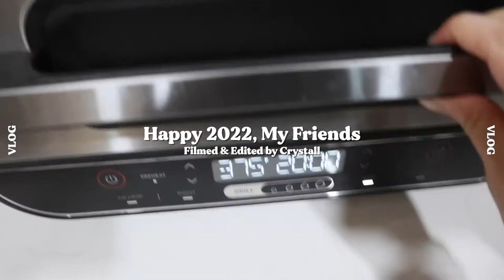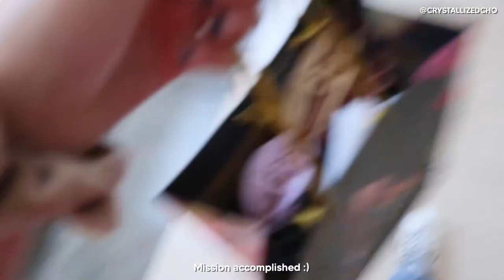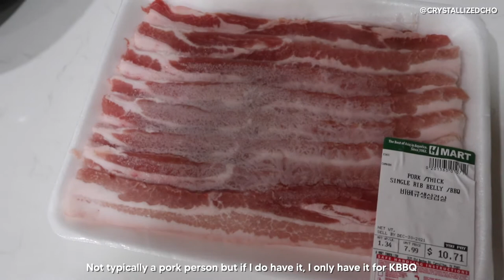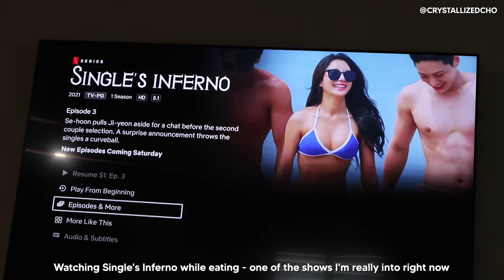(CC/KR) VLOG: ANTHROPOLOGIE HAUL, SINGLE'S INFERNO, UNDERRATED SKINCARE PRODUCTS | Crystall Cho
Hello, 2022! I had a chill start to the new year and decided to do some mini-shopping at Anthropologie and spending a lot of time at home. I'm also sharing my skincare routine as some of you requested, so hope you enjoy!

Also, ICYMI: My giveaway from my previous vlog has been extended to 11:59pm EST on January 13. Head over to my last vlogmas to enter and good luck!

+ MUSIC & EQUIPMENT
- Mini Tripod (similar)
- Vlog Mic
- Sofa Testing - Dylan Sitts
- The Rooftop - Gregory David
- It's Okay - Pandraraps
- When The Noise Settles - Dusty Decks
- Mic Check - Iso Indies

xx, Crystall